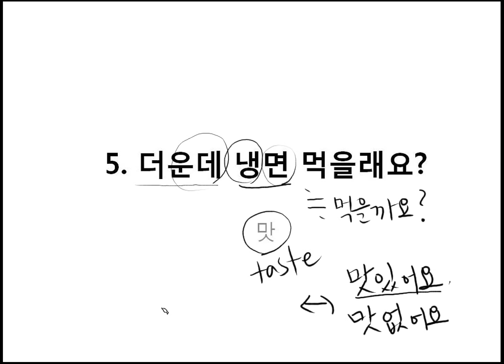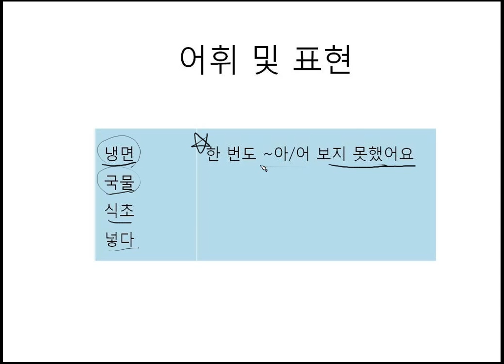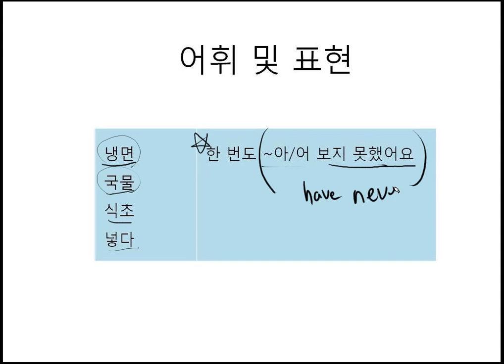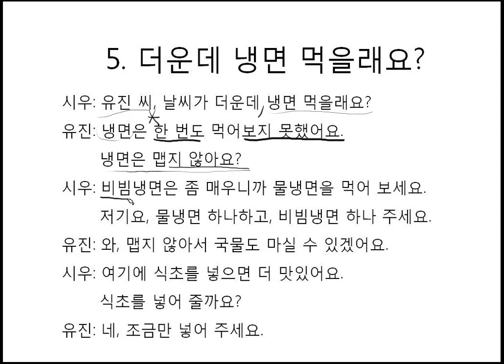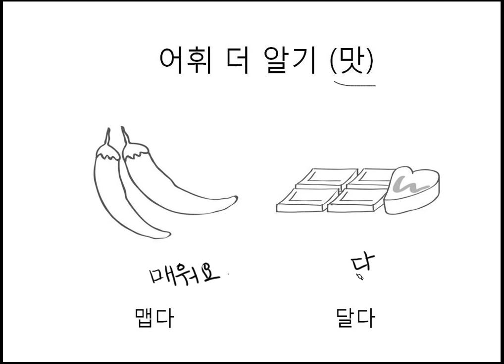(Dialogue & Vocabulary For TOPIK) Ch19. (1) Vocabulary by seemile.com "seemile APP"